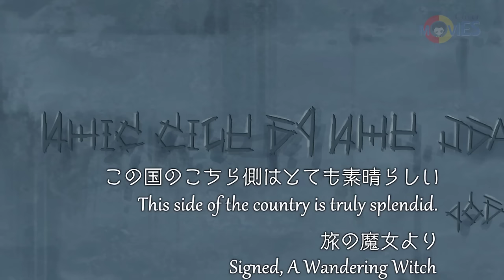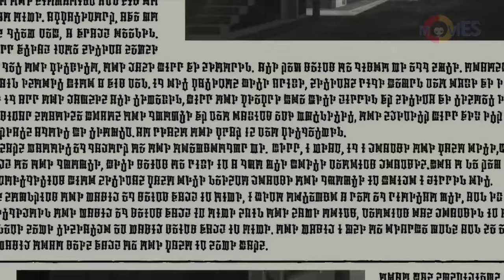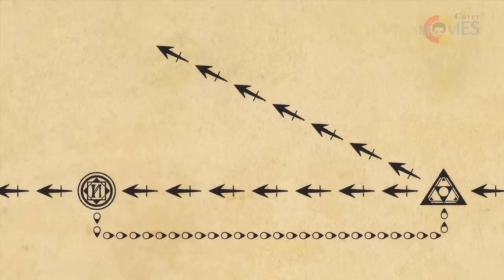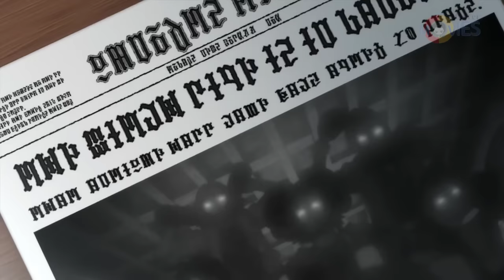Witch defeats all the nobles in the royal wizarding academy